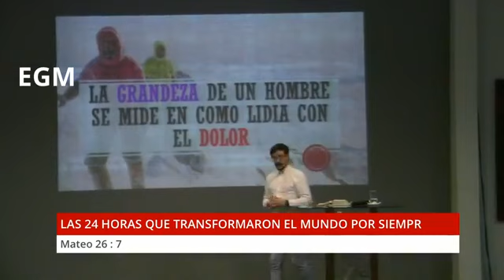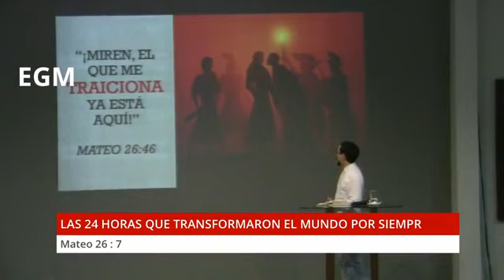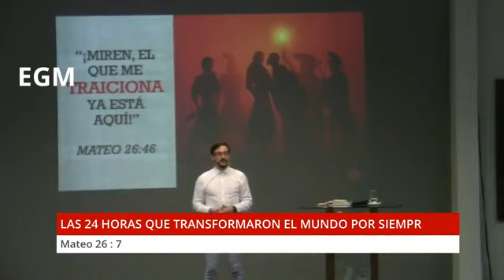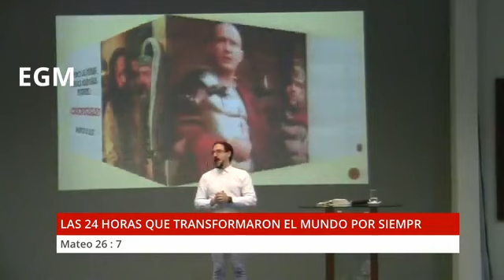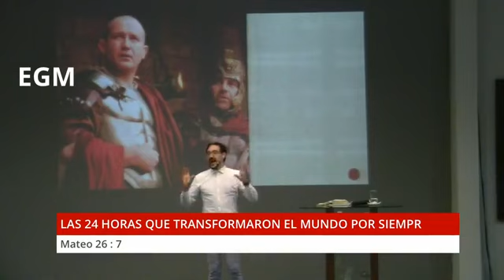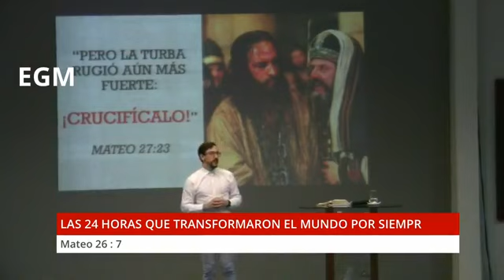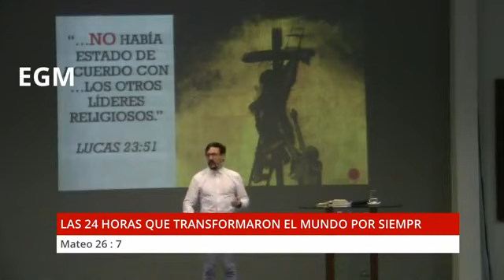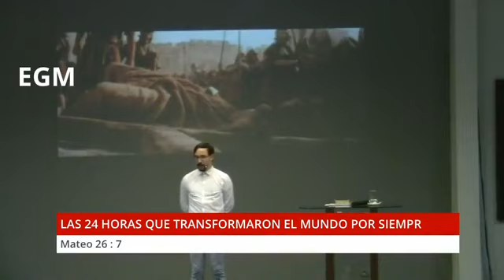LAS 24 HORAS QUE TRANSFORMARON EL MUNDO PARA SIEMPRE - Expositor: Christopher Matix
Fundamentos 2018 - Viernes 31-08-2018